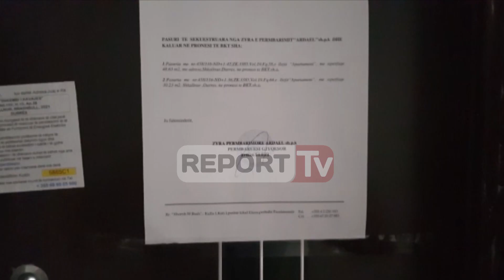Gjenden armë e doreza në një apartament në Durrës, mund të jenë përdorur në ngjarje kriminale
DURRES-Report Tv ka siguruar pamjet nga apartamenti në qytetin bregdetar, brenda së cilit dje u gjetën dhe u sekuestruanl; një snaiper, një automatik, një pistoletë, katër silenciator, krehera me fishekë, nje sasi e vogel lëndë narkotike e dyshuar marijuane, fenelina, mjete dhe veshje policie dhe kapuça. Arsenali i armëve u gjet në momentin që përfaqësues të Përmbarimit shkuan për të sekuestruar dy apartamente për llogari të bankës në Durrës. Pronari i apartamenteve Xhevair Lushkja 56 vjeç, është shpallur në kërkim nga policia, por ai prej kohësh ndodhet jashtë shtetit. Burime të Report Tv thanë se apartamenti ku u gjetën armët dyshohet se mund të jetë përdorur nga një grup kriminal në Durrës, dhe pronari mund të mos ketë pasur dijeni.

Armët që u gjetën në brendësi të apartamentit po i nënshtrohen kontrolleve, pasi dyshohen se mund të jenë përdorur në disa ngjarje të pazbardhura në Durrës dhe Fushë-Krujë, si vrasjet apo atentatet.

Fakti që brenda apartamentit janë gjetur fenelia dhe veshje të policisë, sikur dallohet në këtë foto, tregon se mund të kemi të bëjmë me një grup kriminal. Gjithsesi Policia e Durrësit tregohet e rezervuar dhe thotë se do priten të dhënat që do japë laboratori shkencor për gjurmët e gishtave që mund të jenë tek armët.

Apartamentet ndodhen te dy ne katin e gjashte te Shkëmbi i Kavajës, çka shton dyshimet se armët mund të jenë e disa personave me rrezikshmëri të lartë. Në momentin kur përmbarimi dhe Policia kanë hapur derën, në brendësi të apartamentit nuk kishte asnjë njeri.